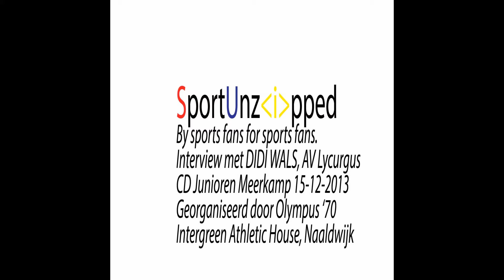Interview met Didi Wals, AV Lycurgus op de CD Junioren Meerkamp 15-12-2013 Olympus 70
Interview met Didi Wals, AV Lycurgus op de CD Junioren Meerkamp 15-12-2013 georganiseerd door Olympus 70, op de Intergreen Athletic House, Naaldwijk